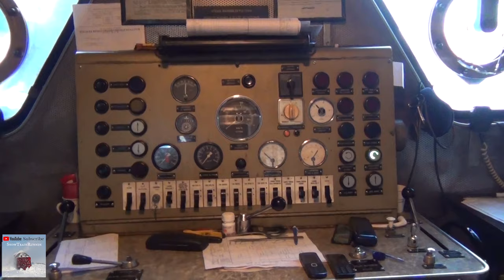World Best Snow Plow Train Compilation + Info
This is a train snow plow video compilation with most epic snow removal on railways ever caught on camera. The Snow plow train is clearing 12 feet of snow and hits and stop in huge pile of snow 2021, eventually the rotary snow plow train pierced the deep snow and cleared the snow from the railway tracks.
The Snow train is plowing snow and it uses a snow blower that throw the snow off the tracks and in this video the snow plow train stops in the snow pile.
The snow plow train is clearing snow from railway tracks.
this is a train video in 2021 with snow removal electric train that plows and hits snow like ice.
Snow train, snow plough train, snow train plow, snow trains plowing, snow plow train or snow blower train is the biggest snow removal equipment in the world.
Train clearing snow off tracks with snow blower plow.
Train plowing snow and railfanning with rotary snow plow train.
Train snow blowers in action.
The rotary snow plow train is same as Amtrak train or snow removal in japan or canada 2021.
In this video you will see Train Snow Plow Clearing the Railways
World Train Snow Plowing in Action.
Snow Blower Train in Action.
Train in Snow.
In areas of particularly deep snowfall railroads sometimes created a train consisting of a rotary snowplow at each end, with the blade ends pointing away from each other, and two or three locomotives coupled between them.

With a plow on each end, the train was able to return to its starting location even if the snow covered the tracks it had just passed over. Such a train would also be able to clear multiple track mainlines efficiently as it could make a pass in one direction on one track, then reverse direction and clear the next track.

An operator sits in a cab just above and behind the blade assembly to control the speed of the blades and the direction of output from the chute. With the increasing prevalence of diesel locomotives, multiple-unit train controls have been added to the cabs, so that the pushing locomotives can be controlled from the plow.

An engine within the plow's carbody rotates the large circular assembly at the front of the plow. The blades on this wheel cut through the snow and force it through a channel just behind the disk to an output chute above the blade assembly.

Many rotary plows are not self-propelled, so one or more locomotives are coupled behind it to push the plow along the line. The chute can be adjusted to throw the snow to either the left or the right side of the tracks.

Snow can be a boon or bane but it definitely creates a huge challenge for the railway companies which are operating in countries which receive a massive amount of snowfall leading to delays and loss in economy since rail traffic comes to a halt.
Rotary plows are often deployed when snow is too deep or hard-packed for traditional plows. The ability to operate slowly, as there is no requirement for train momentum to break up the snow, is often an advantage in mountainous regions, where a high speed derailment could be disastrous.

Rotary snowplows are expensive due to their high maintenance costs, which the railroad incurs regardless of whether they are needed in a given year.

As a result, most railroads have eliminated their rotaries, preferring to use a variety of types of fixed-blade plows that have significantly lower maintenance costs, in conjunction with bulldozers, which can be used year-round on maintenance-of-way projects.

In addition, because rotaries leave an open-cut in the snowbank that fixed-blade plows cannot push snow past, once rotaries have been used, they must be used for all further significant snowfalls until the snowbank has melted.

Since rotaries, which need some form of fuel to power the blades, also cost more to operate than fixed-blade plows, they are now generally considered to be a tool of last resort for the railroads that own them.

In very cold weather, snow and ice can build up on the tracks and forms  blocking points. In very snowy weather where snow lies deeper than 30cm, trains can't run safely unless they have been fitted with snow ploughs.

Wedge plows are still currently used by railways as a less expensive method for clearing snow drifts from the tracks. During heavier snow conditions, rotary snowplows are used.

Wedge snowplows were the traditional mechanized method of clearing snow from railroad tracks. These pushed snow off the tracks, deflecting it to the side.

Deeper drifts cannot easily be cleared by this method; there is simply too much snow to be moved. For this purpose, the rotary snowplow was devised.